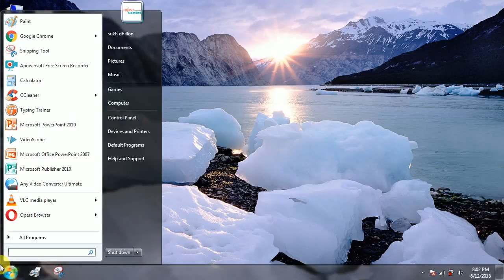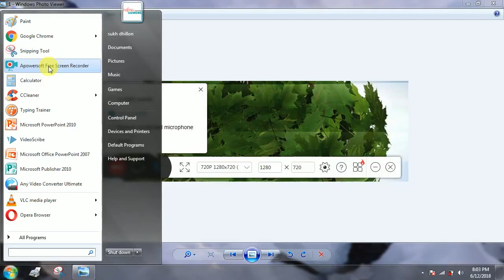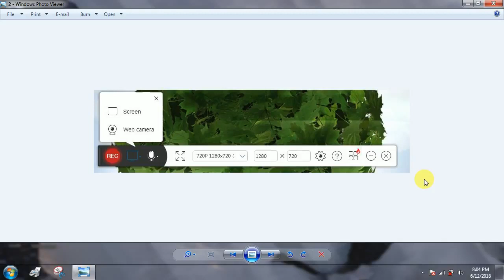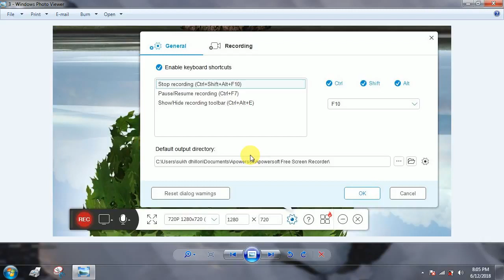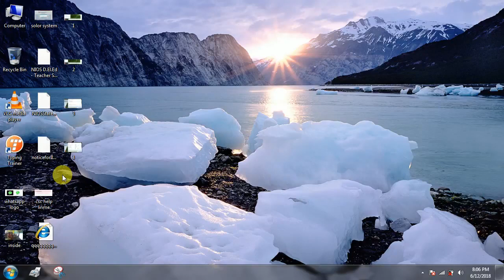Best Screen Recording Software for PC || Computer Screen Recording Software | SikhoSir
Best Screen Recording Software for PC || Computer Screen Recording Software
Hello Friends
Suggested Videos: - 👇
How To Record Computer and Laptop Screen For Free ? Computer screen record kaise kare in hindi👇

About this video: - दोस्तों इस वीडियो में हम सीखेंगे कि आप किस प्रकार अपने कंप्यूटर या लैपटॉप की स्क्रीन को रिकॉर्ड कर सकते हैं वह भी अपनी वॉइस ऑडियो के साथ में  और यदि आपको यह वीडियो पसंद आए तो लाइक एंड शेयर जरूर करें साथ ही साथ अपने अनुभव हमें कमेंट बॉक्स में जरूर बताएं धन्यवाद |
screen recorder
laptop me screen record kaise kare
free screen recorder
screen record
screen recorder mein voice recording kaise kare
computer screen recording
screen recording kaise kare
how to record screen in computer screen
computer screen recorder
how to record your computer screen for free
mobile screen computer par kaise dekhe
screen recorder
how to record screen on pc
how to record your computer screen with obs
record screen
screen record
how to record on pc
how to record your computer
computer screen
how to record your screen on windows
screen recording kaise karen
screen recorder
screen record kaise kare
laptop me screen recording kaise kare
how to record your computer screen
screen recording me sound kaise laye
free screen recorder